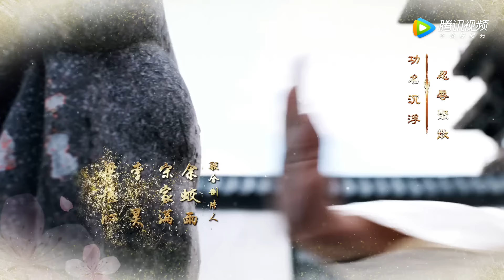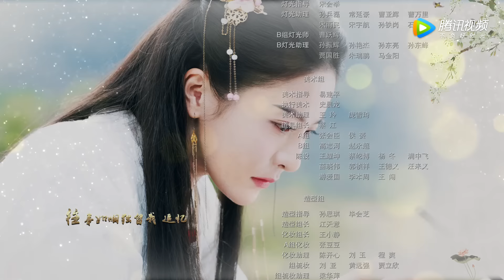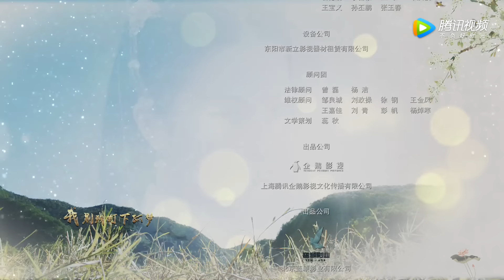ENG SUB《倾世妖颜 Devastating Beauty》EP12——主演：徐洋，贡米，蔡振廷，杨雪儿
《倾世妖颜》讲述了坐拥天下的逍遥堂堂主皇甫巍鸣身处乱世之中，面对荆南、皇甫、有疏等六大家族之间的相互纷争，却始终心怀坦荡，不受荣华与权力的干扰，为心爱之人抗争世间，并期盼与之相守到老的故事。
▶主演：徐洋，贡米，蔡振廷，杨雪儿